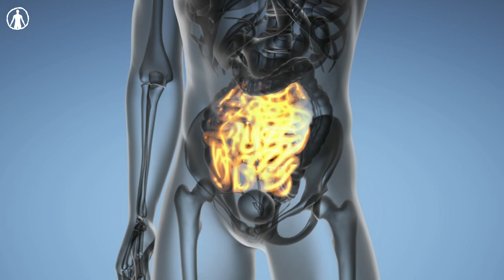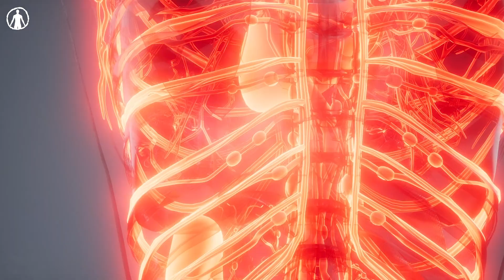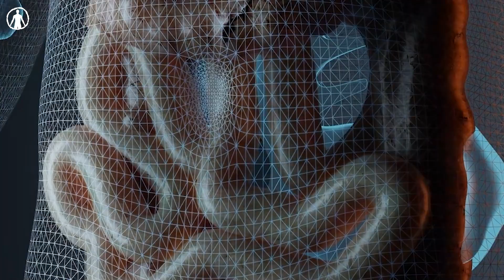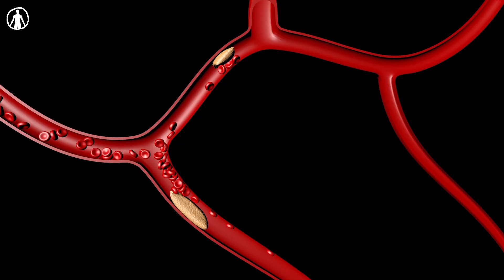Une semaine en ne buvant que de l'alcool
L'abus d'alcool est un problème qui à coûté la vie à de nombreuses personnes. Que vous soyez un gros fêtard ou un sommelier, modérer votre consommation d'alcool est essentiel pour rester en bonne santé. Comment l'alcool agit-il sur le corps ? Et à partir de quand c'est trop ?